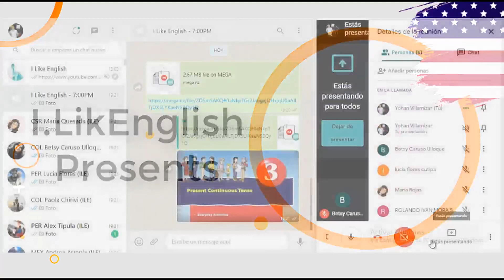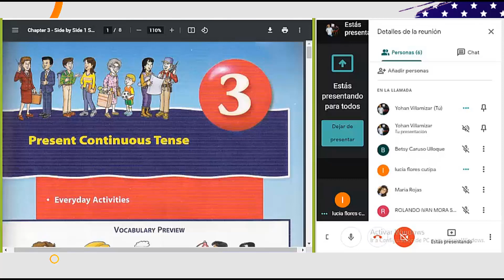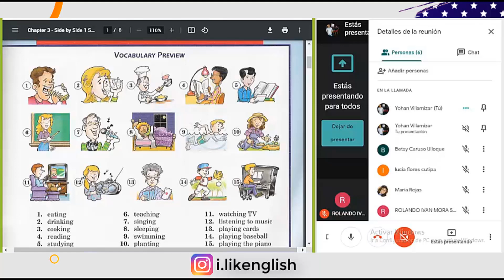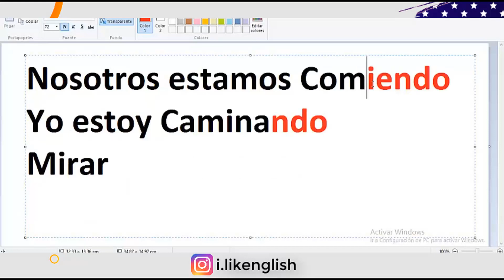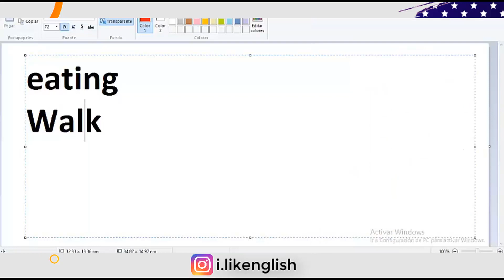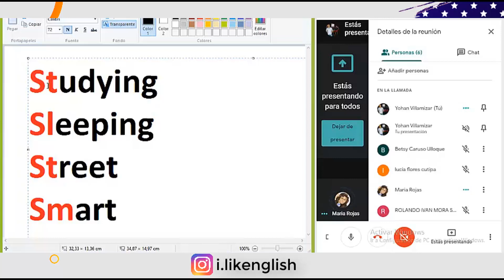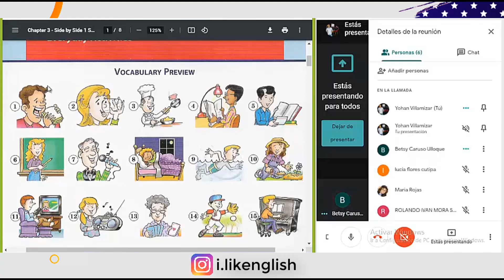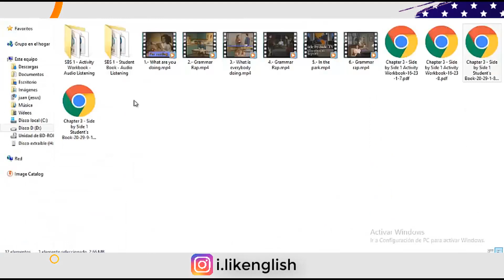PRESENTE CONTINUO: Fácil Y Bien Explicado | Aprende Ingles T03 E01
Hagan Chi-Chi antes de dormir! :D

Quieres Comprar Los Libros De Side By Side? Haz clic AQUÏ